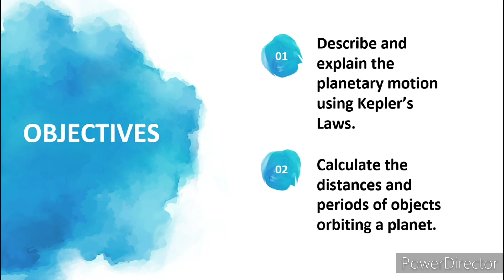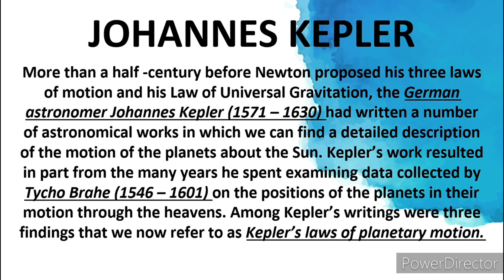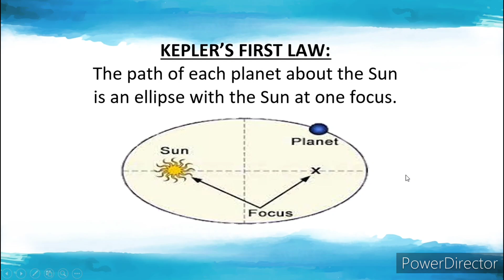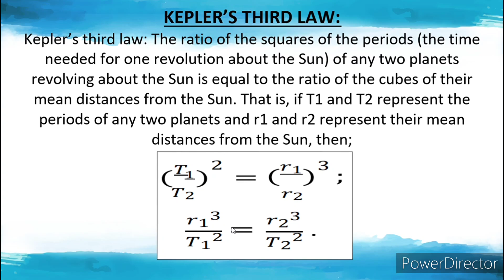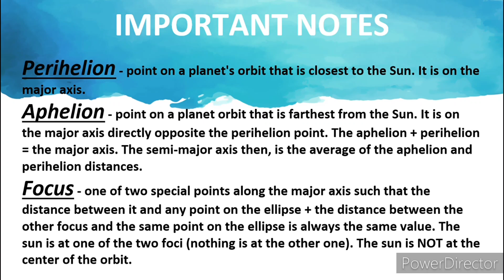EXPLAINING PLANETARY MOTION THROUGH KEPLER'S LAW